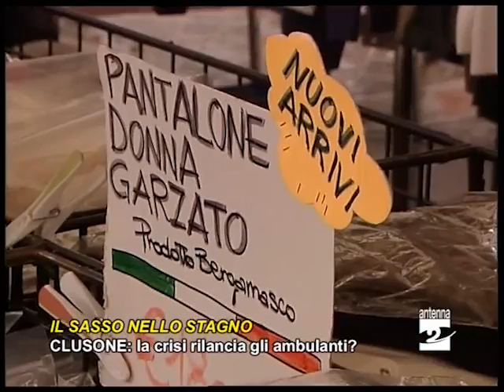Il sasso nello stagno Clusone 26022013 Antenna 2 TV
Clusone: la crisi rilancia gli ambulanti?